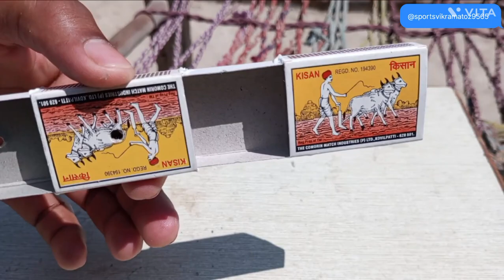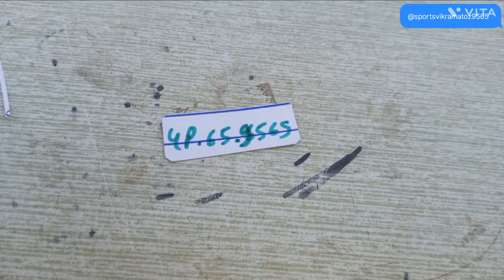new technique car 🚗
is video ko banane ke liye jyada saman nahin lagega,
teen machis ka khokha lagega,
Dharti ka 4 sal ko kat lena hai,
thoda sa PPT ka prayog karna hai,
thoda sa kagaj ka prayog Kiya gaya hai,